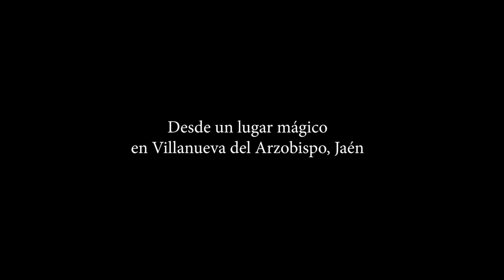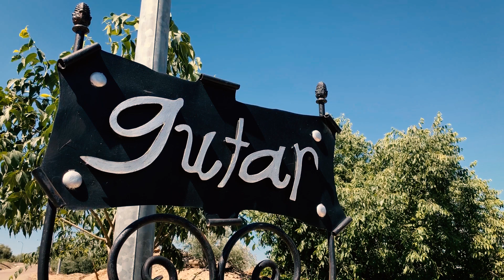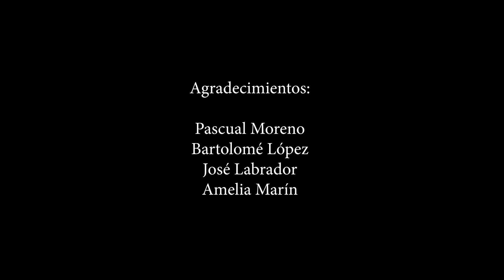Virgen de la Fuensanta Romeria Gutar 2019 (SPOT PROMOCIONAL)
Ntra. Sra. de la Fuensanta visita por primera vez en la historia la pedanía perteneciente a Villanueva del Arzobispo, Jaén.
Sábado 1 de Junio de 2019 a partir de las 8 de la mañana desde el Santuario de la Fuensanta.